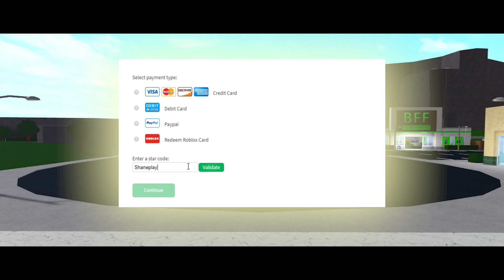Boy Vs Girl: A Sad Roblox Bloxburg Movie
@ShanePlays 2
 @ShanePlays Roblox Movies
 @BrittanyPlays Movies